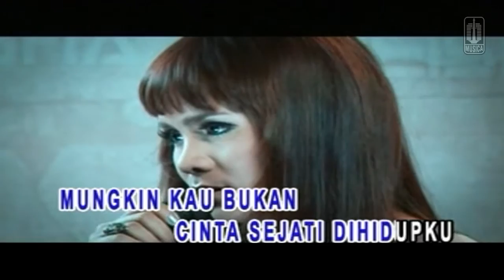Geisha - Jika Cinta Dia (Official Karaoke Video)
Official karaoke video by Geisha performing 'Jika Cinta Dia'
Song & Lyrics : Roby Satria

Lirik :

Terlampau sering kau buat air mataku
Tak pernah kau tau dalamnya rasa cintaku
Tak banyak inginku jangan kau ulangi
Menyakiti aku sesuka kelakuanmu
Ku bukan manusia yang tidak berfikir
Berulang kali kau lakukan itu padaku

( Reff )
Jika cinta dia jujurlah padaku
Tinggalkan aku disini tanpa senyumanmu
Jika cinta dia ku coba mengerti

Teramat sering kau membuat patah hatiku
Kau datang padanya tak pernah kutahu
Kau tinggalkan aku disaat kubutuhkanmu
Cinta tak begini selama ku tahu
Tetapi kulemah karena cintaku padamu

( Kembali Reff )

Mungkin kau bukan
Cinta sejati dihidupku